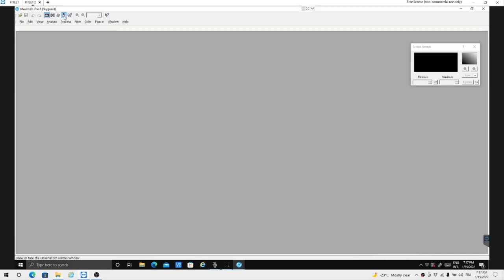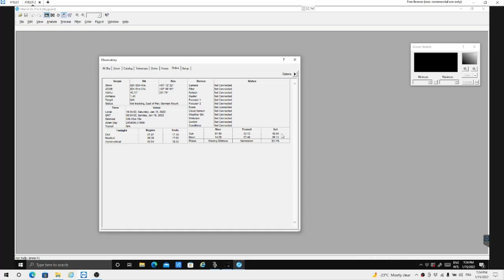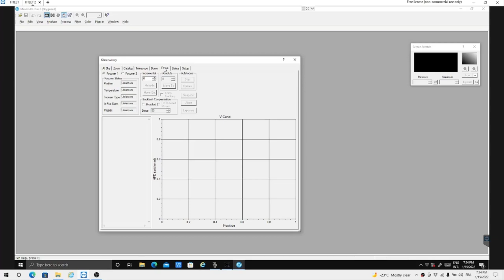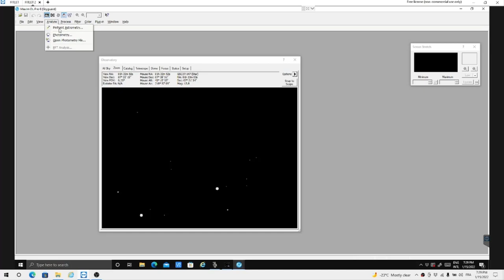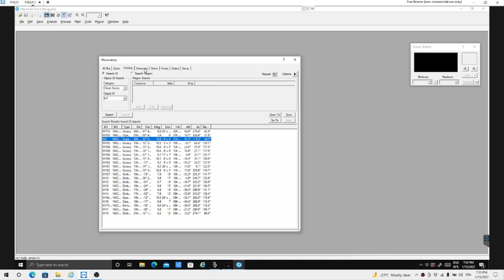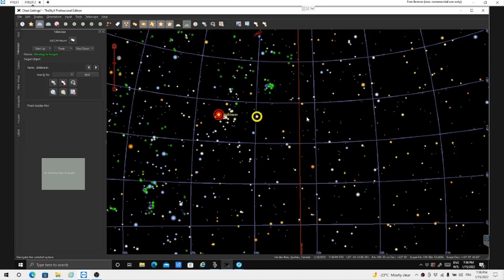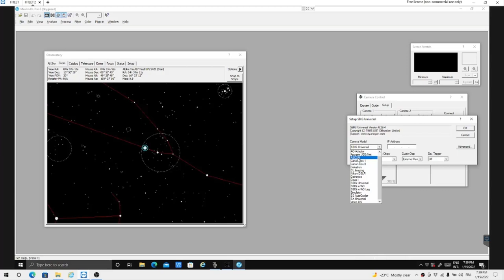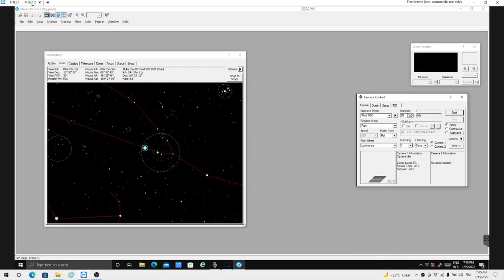Logiciel MAXIM DL6 PART 3 Utilisation des menus OBSERVATORY CONTROL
Série de didacticiels pour comprendre et utiliser le logiciel de prise et de traitement d'images MAXIM DL PRO 6.29 et plus.

Logiciel MAXIM DL 6_ PART 3_Utilisation des menus OBSERVATORY CONTROL et CAMERA CONTROL

Ce troisième d'une série de vidéos sur le logiciel Maxim DL 6 explique l'utiliation du menu OBSERVATORY CONTROL pour bramcher les montures et accessoires et le menu CAMERA CONTROL pour brancher la caméra principale et les caméras de guidage.

Pour plus de détails sur Maxim DL 6, consultez le site web de Denis Bergeron: